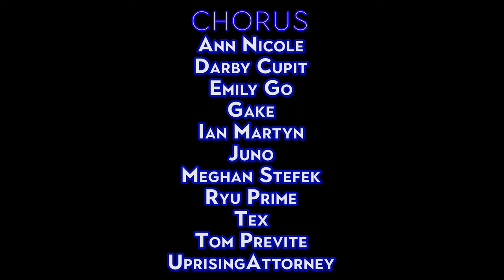TOTK Bytes - Master Kohga (One Hour)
All rise for the anthem of Master Kohga! And don't sit down until it's done!

The Legend of Zelda: Tears of the Kingdom belongs to Nintendo
Footage by Boss Fight Database

Master Kohga - Alex Beckham

Clock Icon Vectors by Vecteezy